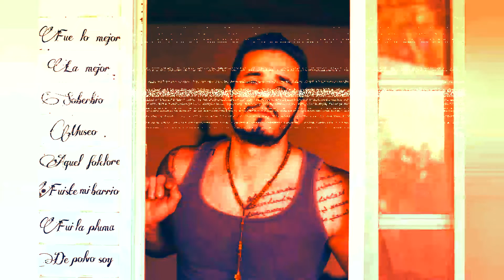MUSEO - IGNACIO MARINI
"MUSEO"

Pruducido por Andy Hernández e Ignacio Marini
Mix: Andy Hernández (Instagram@niniomigrania)